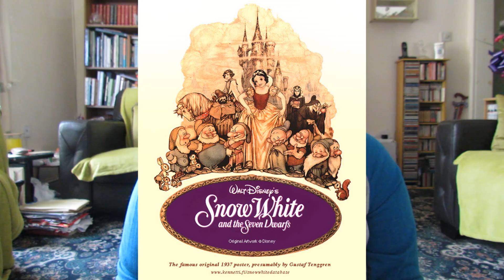Vloggy Vlog 13 | "Your Disneducation: 'Snow White and the Seven Dwarfs'."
Hey, guys! Just a little video introducing you to Disney's "Snow White and the Seven Dwarfs"! Hope you enjoy!